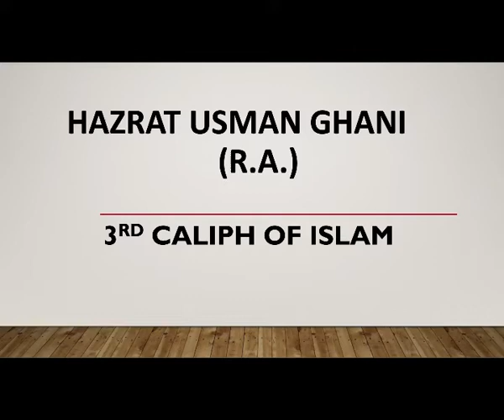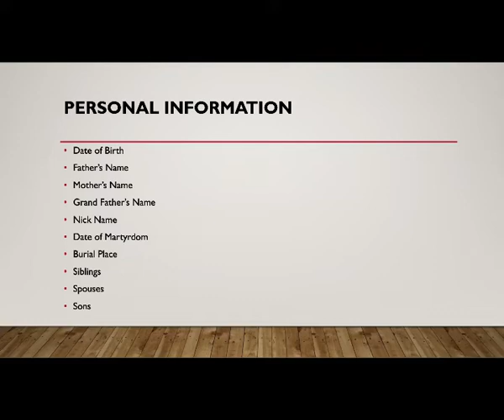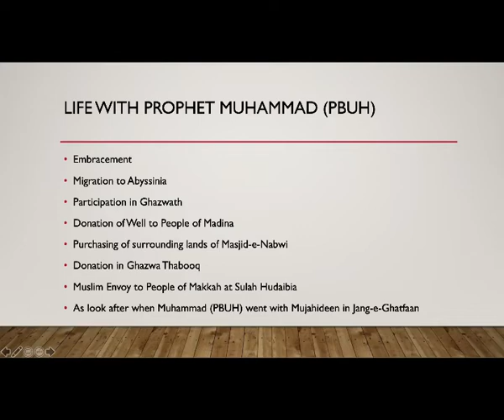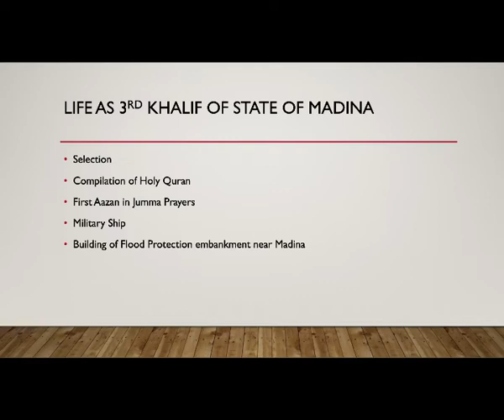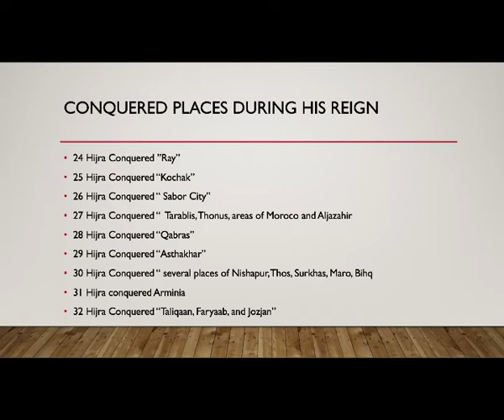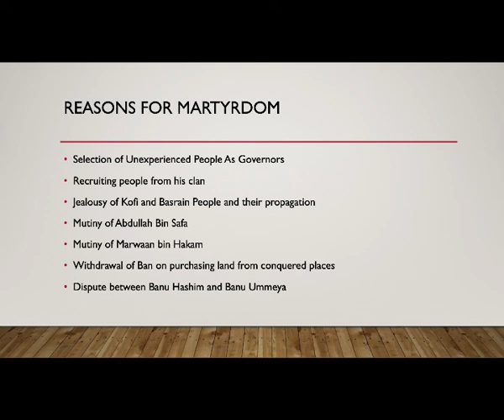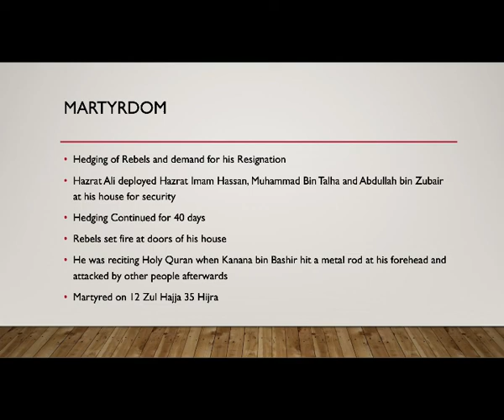Questions asked in Interviews I Q No 09I حضرت عثمان غنی| Hamir MehboobI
This Video helps students regarding preparation of competitive exams.

Thareek a Islam by Akber shah Khan najib abadi
Thareekh a Islam by shah muhi Ud Din Nadwi
Thareekh a Islam MA Islamic Studies course